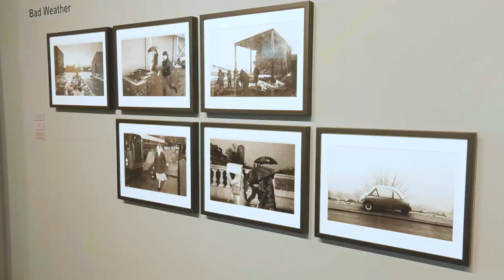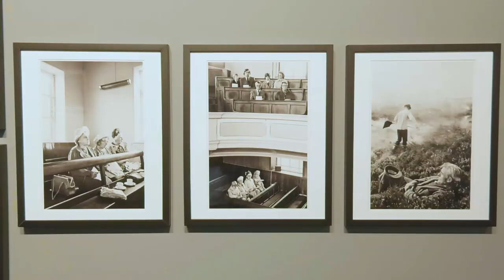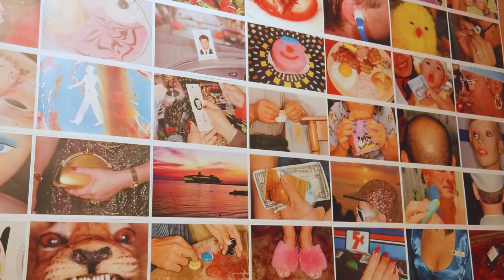AlmeriPARR: Centro Andaluz de la Fotografía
Juan María Rodríguez Caparrós, director del Instituto Andaluz del Cine y la Fotografía nos cuenta algunos aspectos destacables de la exposición dedicada a la obra del fotógrafo Martin Parr. La exposición se puede visitar en el Centro Andaluz de la Fotografía de Almería hasta el próximo 15 de octubre de 2023.